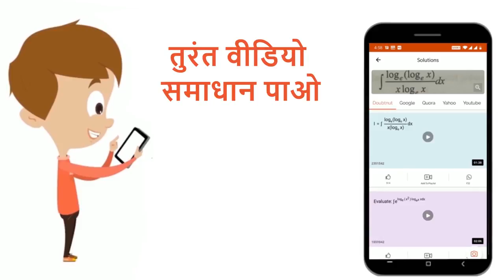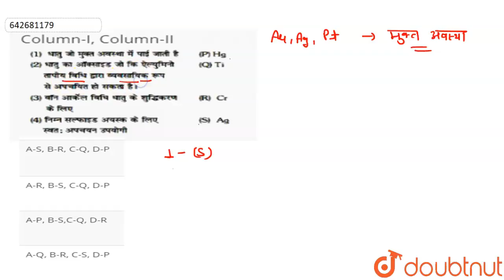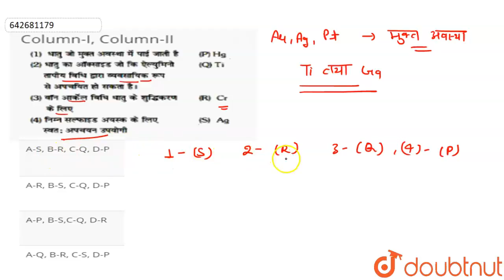Column-I, Column-II | 12 | METALLURGY | CHEMISTRY | ALLEN HINDI | Doubtnut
Column-I, Column-II
Class: 12
Subject: CHEMISTRY
Chapter: METALLURGY
Board:IIT JEE

👉 Have Any Query? Ask Us.